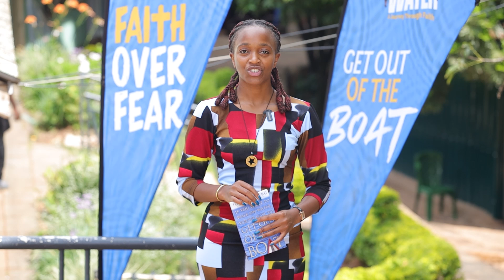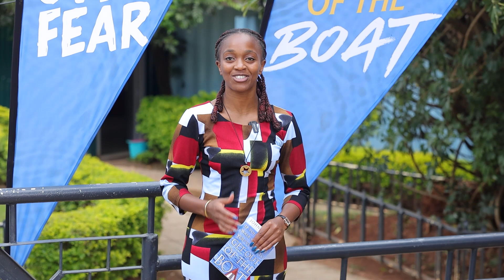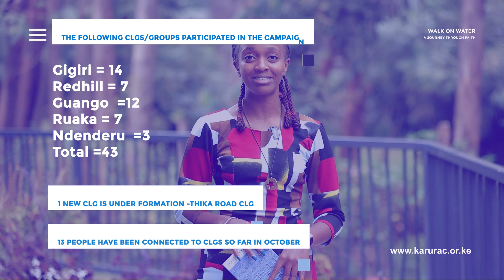The Impact of the 2024 Spiritual Emphasis Campaign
In this video, we explore the powerful impact of the Spiritual Emphasis Campaign at Karura Community Chapel.

Over the course of this transformative initiative, the church community has experienced spiritual renewal, deeper connections with God, and strengthened bonds of fellowship.

Through prayer, worship, and focused teachings, the campaign has ignited a fresh passion for faith and service among members, leading to personal growth, increased outreach, and a united vision for the future.

Join us as we reflect on the incredible ways God has worked through this campaign to empower individuals and uplift the entire congregation.